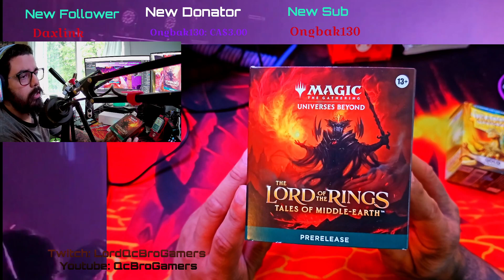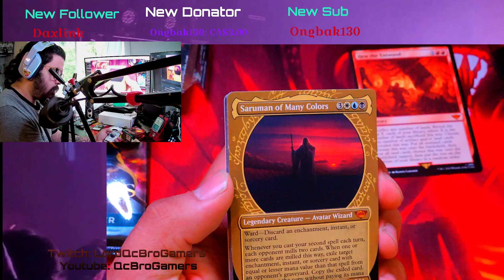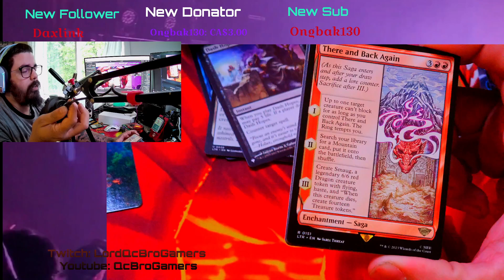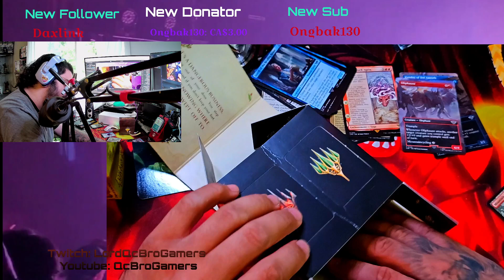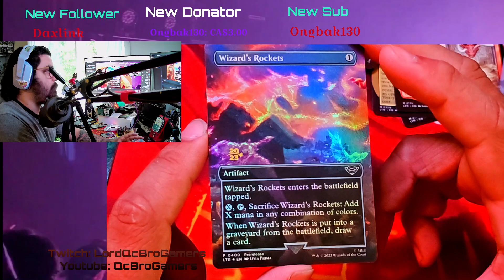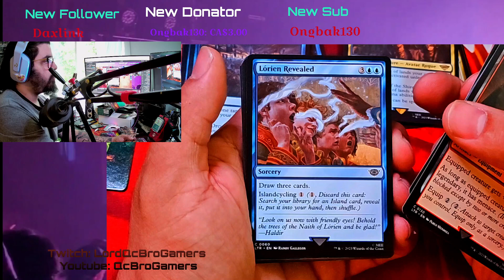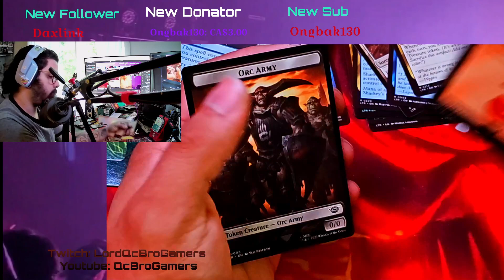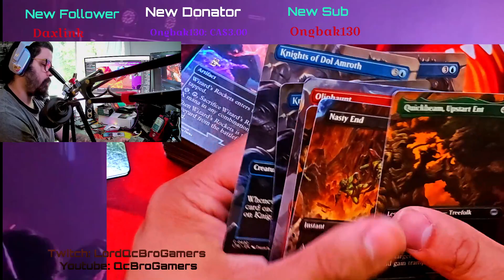Magic the Gathering : Prerelease: The Lord of the Rings: Tales of Middle-earth